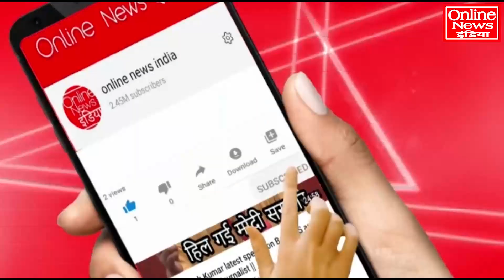पहले मुसलमानों से गुंडई की फिर थाने में घुसकर, भगवाधारियों ने जो किया...